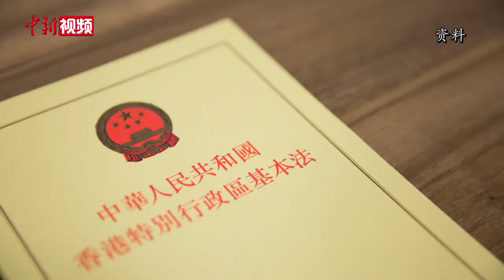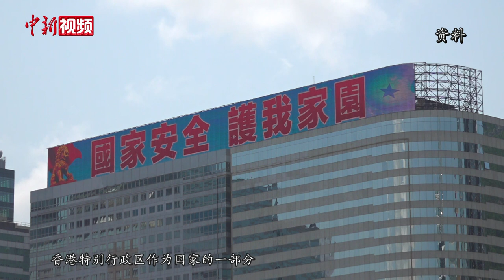香港警务处前处长邓竟成：国安法使香港社会由乱向治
在香港国安法颁布实施一周年之际，港区全国政协委员、香港特区政府警务处前处长邓竟成在接受中新社专访时表示，香港国安法的落地，对止暴制乱有立竿见影的效果，使得香港社会由乱向治，也得到了香港市民的普遍支持。

针对近期有外媒宣称国安法冲击了香港言论自由的说法，邓竟成驳斥称，香港是法治社会，香港国安法打击的是严重危害国家安全的一小撮“反中乱港”分子，保护了绝大多数香港居民依法享有的权利和自由，包括言论自由。国安法实施以来，香港社会重回稳定，法治正义得到伸张，这是不容否认的客观事实。

邓竟成指出，近年来部分西方政客和反华势力，无视和歪曲客观事实，利用谎言和谣言抹黑中国、恶意诋毁香港国安法，以达到自身的目的。

他认为，香港国安法的实施使得香港社会恢复平静，但就国家安全问题来说，基本法第23条在香港的立法工作仍具有一定的急迫性，这将更全面地保障香港在长期内履行和维护国家安全的任务。（范思忆）